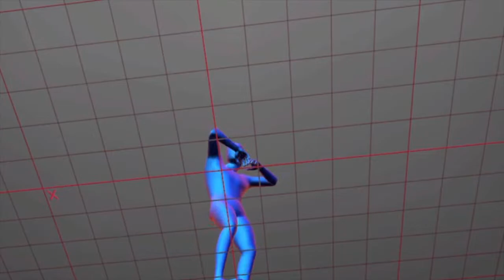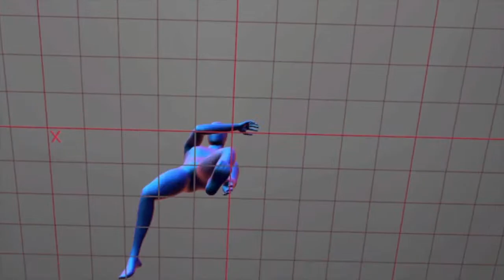Lab Mocap PPGDança UFBA - Dança Hip Hop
Registo vídeo de excerto de animação 3D a partir de captura de movimento da dança Hip Hop para a Biblioteca Mocap Dança.
Realizado com o sistema Mocap Optitrack/Motive.

English
Video of excerpt of 3d motion capture animation from Hip Hop Dance for the Mocap Dance Library.
Performed with the Mocap system Optitrack/Motive.

Performer
Vanilton Lakka (Prof. Escola de Dança, Doutorando PPGAC/UFBA)

Video Edição/Edition
Coordenação/Coordination
Isabel Valverde (Posdoutoranda PPGDança/UFBA/CAPES; CIAC/UAb; GAIPS/INESC-ID, Supervisora: Profa. Dra. Lenira Peral Rengel)

Apoio técnico/Technical support
Ney San

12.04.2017 Laboratório Mocap PPGDança UFBA, SSA, BA, Brasil

Integrante do Projeto Pósdoutoral "Danças somáticas e tecnológicas: processos coreográficos e configurações inovadoras no aprofundamento da intermedialidade com sistemas interactivos de visualização e multi-modais inteligentes" PPGDança UFBA